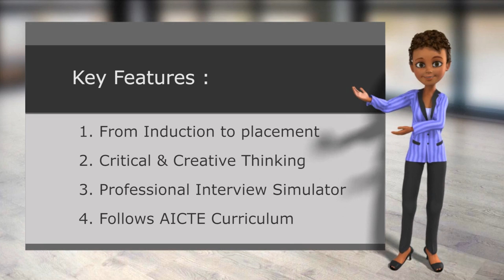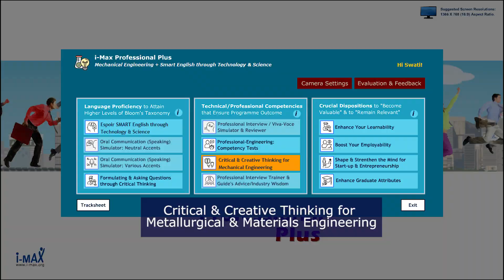iMax NEP 2020 360-Degree Career Development Platform for Metallurgical Engineering.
Metallurgical & Materials Engineering is a crucial discipline that determines the future of a country. It is important for nation building. IMax NEP 2020 for Metallurgical & Materials Engineering ensures that stduents develop interests and passion in Metallurgical Engineering, Learn Metallurgical & Materials Engineering with Higher Order Thinking, and develop Graduate Attributes.